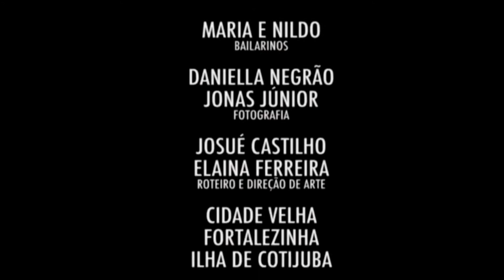Gina Lobrista_Making Of Clipe Carimbolando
Foi tudo muito lindo e gratificante para toda a equipe
Que esta ansioso?